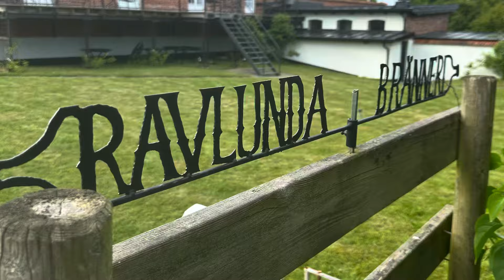Bröllopsfest på Ravlunda bränneri för Elissa & Björn med DJ Maffe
Se stämningen och kärleken när Elissa & Björn höll sin bröllopsfest på Ravlunda bränneri som ligger på Österlen. 2 kulturer där kärlek förenar dom och 2 familjer. svensk/arabiskfest